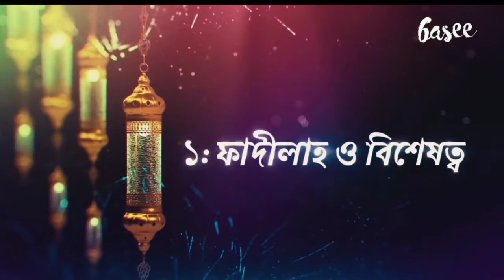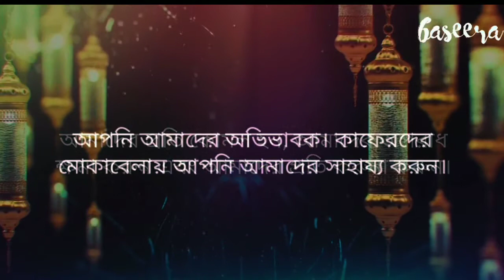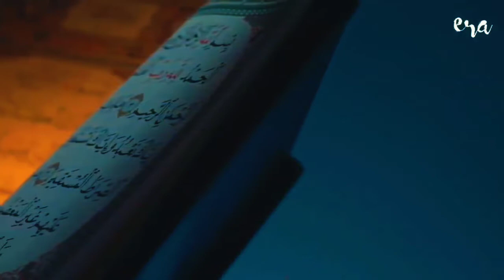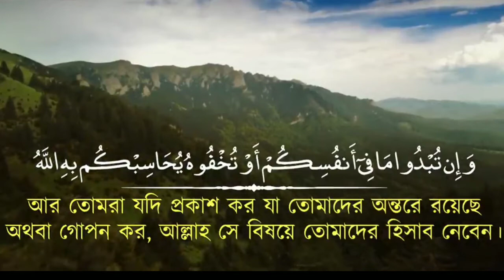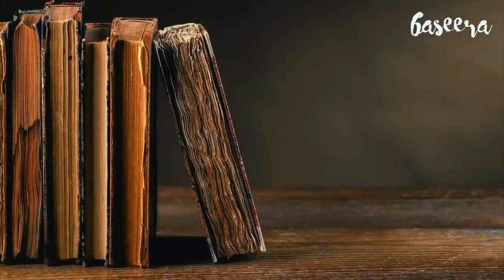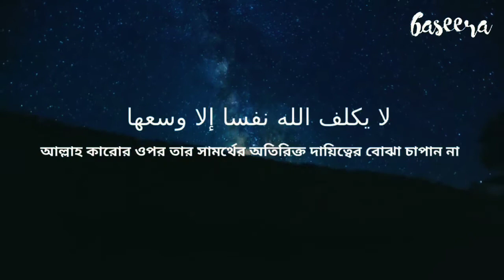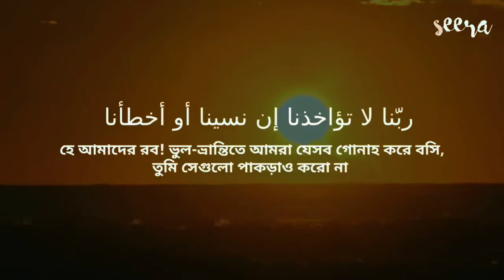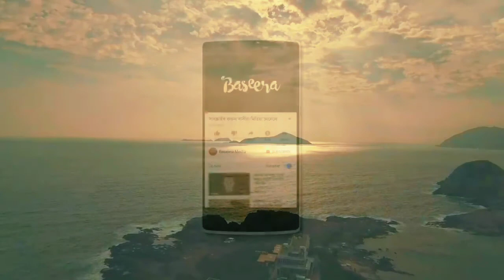সুরাহ বাক্বারাহর শেষ ২ আয়াত | Sura Baqarah Last 2 verses | Baseera | The Tranquility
রাসূল সাল্লাল্লাহু আলাইহি ওয়াসাল্লাম বলেছেন, "কেউ যদি রাতে সূরা বাকারার শেষ দু’টি আয়াত পাঠ করে, সেটাই তার জন্য যথেষ্ট।"

Chapters:

00:00:01 - ফাদীলাহ ও বিশেষত্ব
00:10:01 - শুনলাম ও মানলাম
00:27:59 - শেষ আয়াতের ব্যাখ্যা